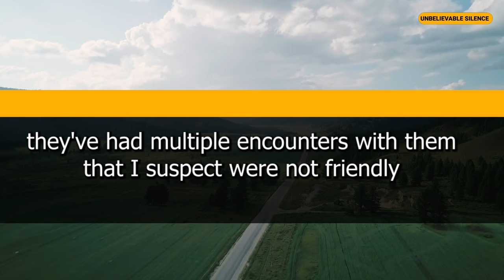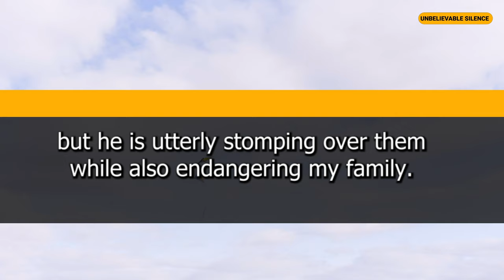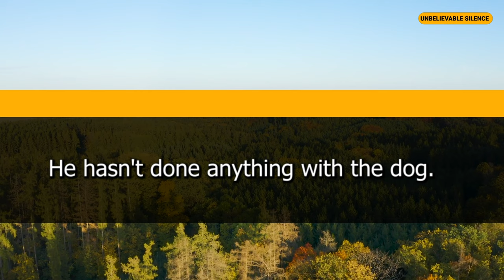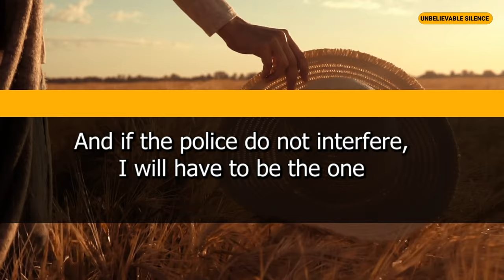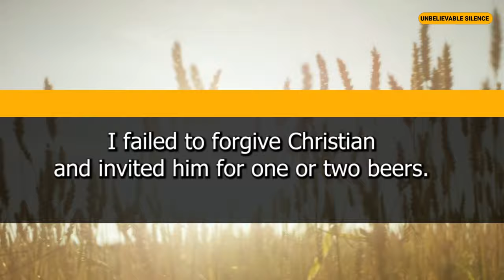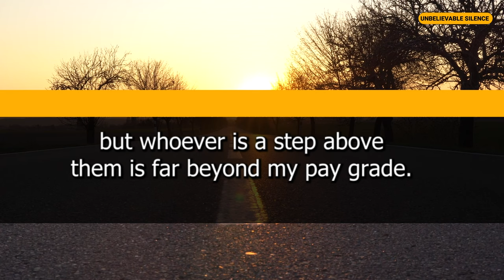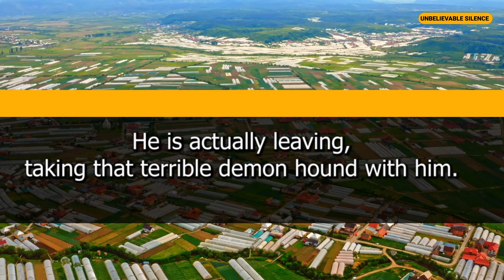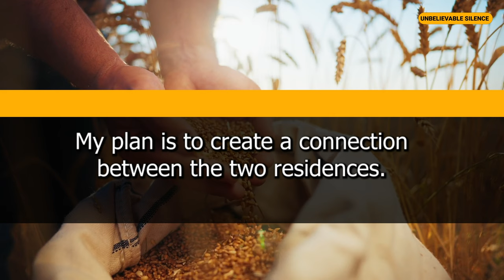My Neighbor’s Harassment Backfired And I Made Him Beg Me To Buy His House For Half The Price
This is the crazy true story of how my neighbor's harassment ended up backfiring on him, leading to me getting a great deal on his house. Find out how I used this situation to my advantage and got a house for half the price!

From dealing with bad neighbors to buying a house at a discount, this video has it all. You won't believe the turn of events in this story - watch now to find out how I ended up owning my neighbor's house for half the price!